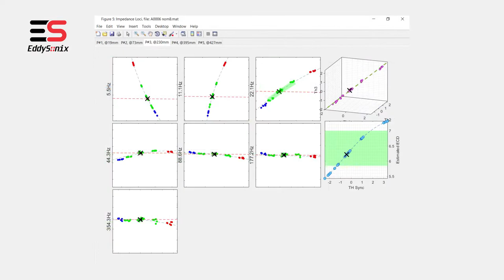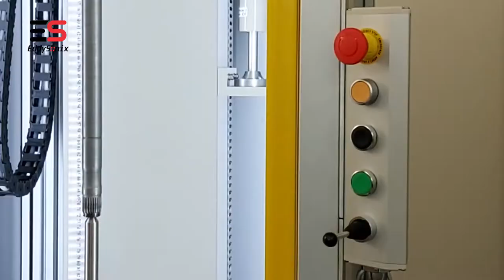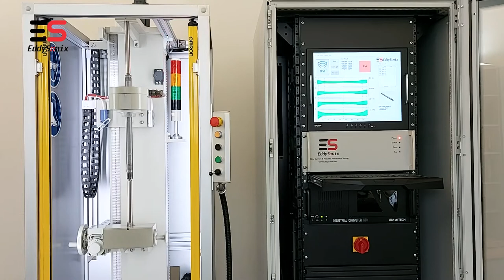EddySonix® Eddy Current Scanner for Case Depth and Surface Hardness Measurement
Introducing the Future of Case Depth Measurement for Axle Bars! 🚗
Are you still relying on traditional destructive testing methods to measure the case depth of axle bars in your automotive components? It's time to upgrade to a cleaner, more efficient, and innovative solution – our Eddy Current Scanner!

✅ With our system, you'll enjoy numerous advantages:
🔹 Significantly reduce scrap rates.
🔹 Minimize the risk of part failure.
🔹 Get real-time feedback on production status.
🔹 Rapidly adjust induction hardening parameters after any heat change, reducing production downtime.

The EddySonix system is designed to compensate for temperature variations, heat-to-heat variations, and residual magnetism, ensuring accurate results every time. 💪

Key Features:
✨ Accurate Case Depth (ECD) measurement at any point on the axle bar. RMSE = 0.15 mm.
✨ CE Certified: Meets all health and safety standards.
✨ Standard and Modular design for easy service and maintenance.
✨ Adjustable tailstock for different part lengths.
✨ Siemens PLC, Servomotor, and Electrical Panel for top-notch performance.
✨ Quick change coils and a dust-proof rack for convenience.
✨ Infinite model programs capacity.

We also offer remote assistance readiness via Network access, ensuring that you're always supported. 💻

🔬 Say goodbye to cutting and microhardness testing! Our innovative Eddy Current Scanner revolutionizes the way case depth is measured, bringing you a cleaner, faster, and more efficient method. 💨💪

✅ No more need for destructive testing! Our scanner allows you to measure the case depth of your axle bars without damaging the component. This means less waste, lower costs, and increased productivity. 💰🌱

⏱️ Save valuable time and resources! With our scanner, you can measure the case depth at any location along the shaft, providing you with accurate and reliable results in a fraction of the time. 🕒⚙️

🌈 Embrace the future of case depth measurement and join the growing number of satisfied customers who have already made the switch. 🚀

Together, let's build a culture of efficiency, accuracy, and innovation in the automotive industry! 🚘💪